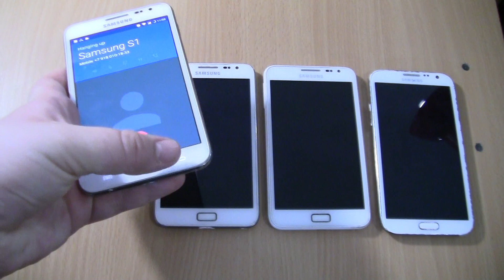Search for Incoming Call Among Samsung Galaxy Note 1